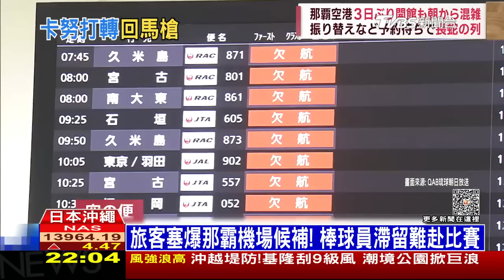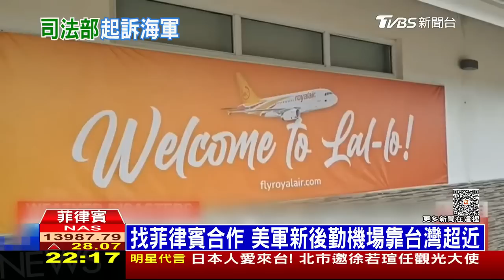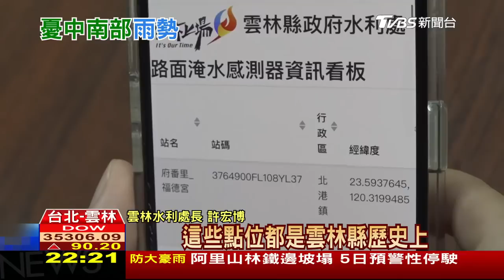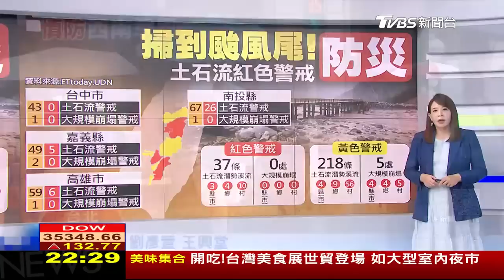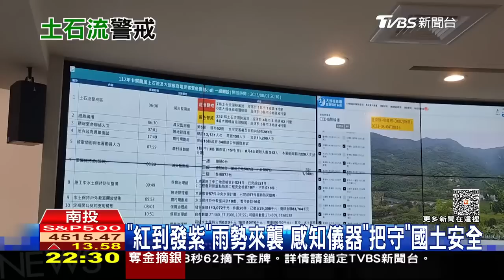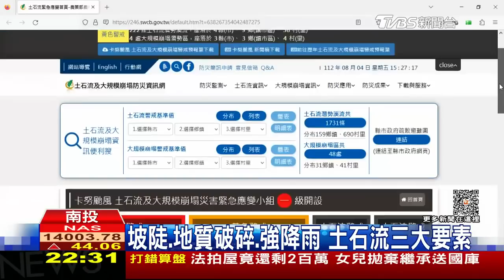卡努走中南部雨下一週 韓國無差別襲擊【0804 十點不一樣LIVE】